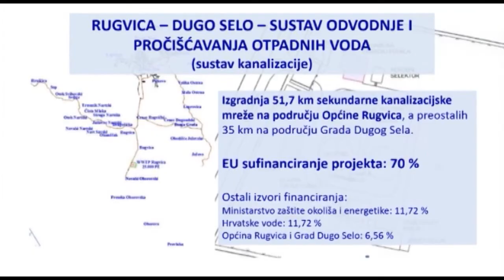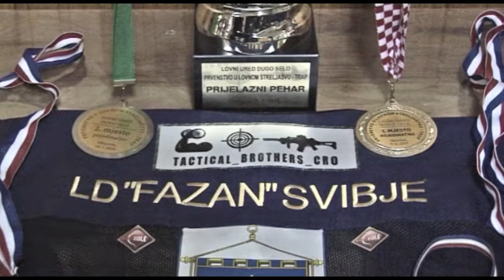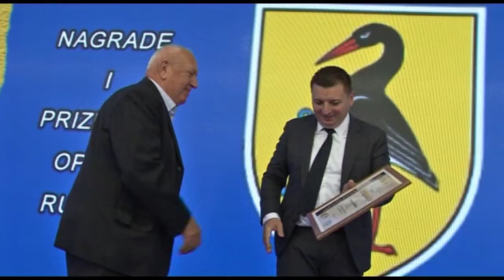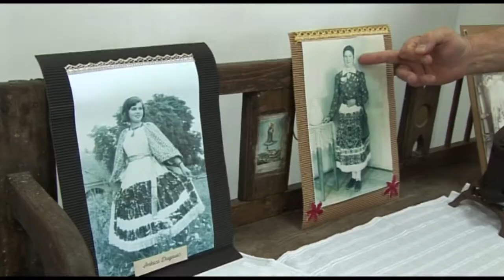PZZ DAN OPĆINE RUGVICA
DAN OPĆINE RUGVICA